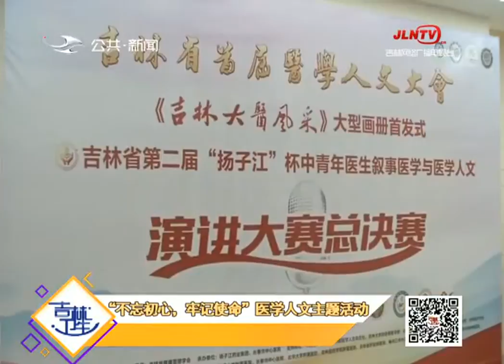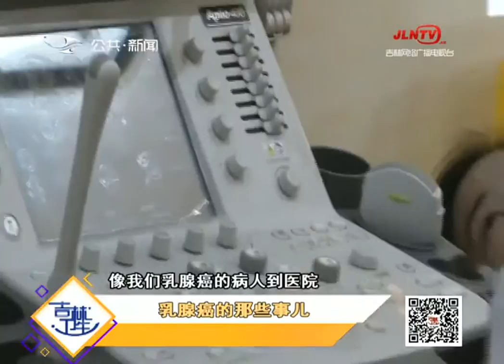吉林卫生 20190621：乳腺癌的那些事儿